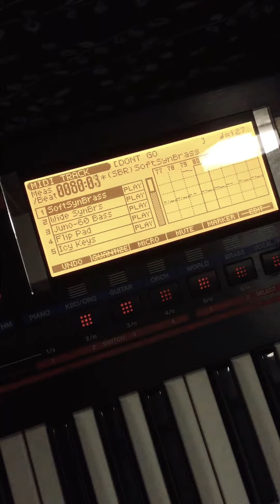Don't Go - cover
My amateur cover of the Yazoo's Classic hit 'Don't Go' .All sounds come from Roland Juno G.